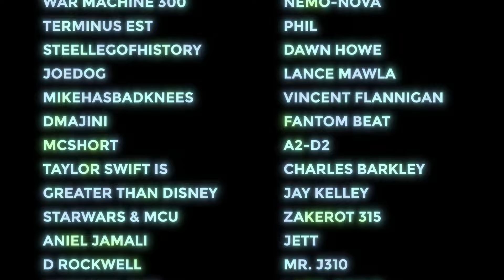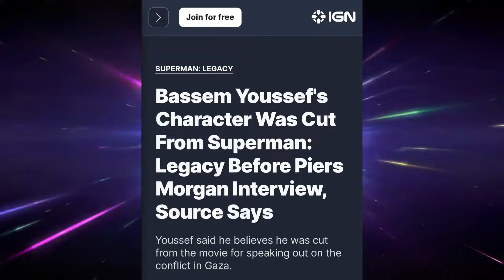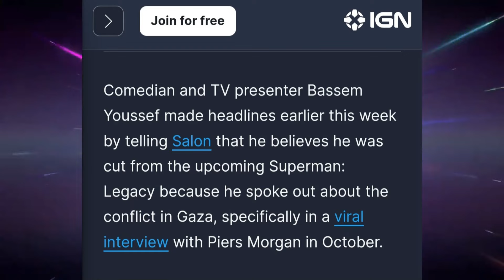Superman Legacy News : James Gunn HATERS Took An L!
In the latest Superman Legacy News and James Gunn DCU News look like a lot of drama was brewing over the weekend with the James Gunn Haters and between an interview with Bassem Youssef, where a certain type of people took Youssef words and twisted them out of proportion.

In this Superman Legacy News story there was a lot of confusion and a lot of people out there routing on James Gunn and Warner Bros Discovery to fail, but look like things got backfired in their face when Bassem Youssef revealed that he is friends with James Gunn and wish him nothing but the best.

I will be honest with you I am enjoying the Superman Legacy Cast so far and going to continue to give you guys more Superman Legacy News, and shoutout to Bobatalks who like me is reporting on DCU News!

Superman Legacy News - 0:00
Bassem Youssef Cut From Superman Legacy Script - 2:00
Breakdown Of Bassem Youssef And James Gunn DCU News - 2:45
Reaction To Bassem Youssef Speak On James Gunn - 4:11
Peace Between James Gunn and Bassem Youseef - 7:46
James Gunn DCU News Outro - 8:37